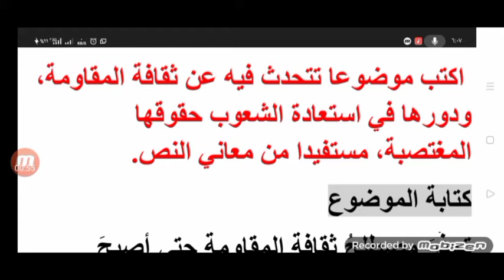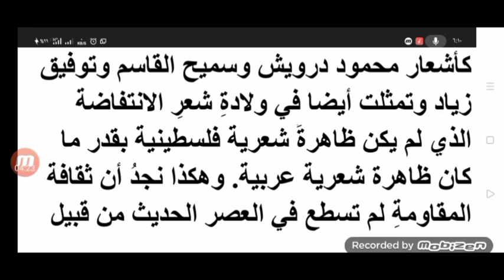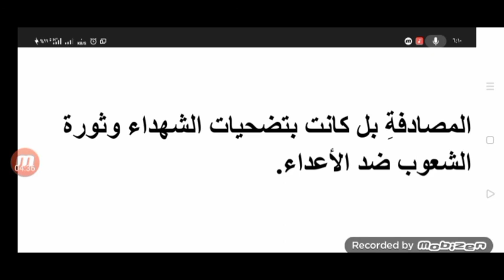كتابة موضوع ثقافة المقاومة، ودورها في استعادة الشعوب حقوقها المغتصبة، لطلاب الحادي عشر سوريا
كتابة موضوع ثقافة المقاومة، ودورها في استعادة الشعوب حقوقها المغتصبة، لطلاب الحادي عشر لغة عربية 2022 سوريا